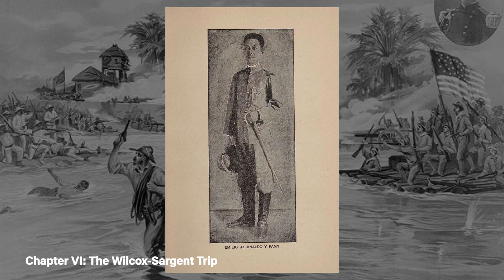The American Occupation of the Philippines 1898-1912 by James H. Blount Part 3 Chapter 5-6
Major-general Elwell S. Otis and staff arrived at Manila August 21, 1898.1 He relieved General Merritt and succeeded to the command of the American troops in the Philippines, August 29th. Archbishop Chapelle, who was papal delegate to the Philippines in 1900, once said to the writer at Manila, in that year, that General Otis was “of about the right mental calibre to command a one-company post in Arizona.” The impatience manifested in the remark was due to differences between him and the commanding-general about the Friar question. The remark itself was of course intended, and understood, as hyperbole. But the selection of General Otis to handle the Philippine situation was a serious mistake. He was past sixty when he took command. He continued in command from August 29, 1898, to May 5, 1900, a period of some twenty months. The insurrection was held in abeyance for some five months after he took hold, the leaders hoping against hope that the Treaty of Paris would leave their country to them as it did Cuba to the Cubans; and during all that time General Otis was apparently unable to see that war would be inevitable in the event the decision at Paris was adverse to Filipino hopes. A member of General Otis’s staff once told me in speaking of the insurrection period that his chief pooh-poohed the likelihood of an outbreak right along up to the very day before the outbreak of February 4, 1899, occurred. Before the insurrection came he would not see it, and after it came he—literally—did not see it; that is to say, during fifteen months of fighting he commanded the Eighth Army Corps from a desk in Manila and never once took the field. His Civil War record was all right, but he was now getting well along in years. He was also a graduate of the Harvard Law School of the Class of 1861, rather prided himself on being “a pretty fair jack-leg lawyer,” and had a most absorbing passion for the details of administrative work. They used to say that the only occasion on which General Otis ever went out of Manila the whole time he was there was when he went up the railroad once to Angeles to see that a proper valuation was put on a then recently deceased Quartermaster’s Department mule. When he left the Islands he remarked to a newspaper man that he had had but one “day off” since he had been there. Unswerving devotion to a desk in time of war, on the part of the commanding general of the army in the field, seemed to him an appropriate subject for just pride. This showed his limitations. He was a man wholly unable to see the essentials of an important situation, or to take in the whole horizon. He was known to the Eighth Corps, his command, as a sort of “Fussy Grandpa,” his personality and general management of things always suggesting the picture of a painfully near-sighted be-spectacled old gentleman busily nosing over papers you had submitted, and finding fault to show he knew a thing or two. However, he had many eminently respectable traits, and did the best he knew how, though wholly devoid of that noble serenity of vision which used to enable Mr. Lincoln, amid the darkest and most tremendous of his problems, to say with a smile to Horace Greeley: “Don’t shoot the organist, he’s doing the best he can.

Chapters
0:00 Chapter V: Otis and Aguinaldo
29:12 Chapter VI: The Wilcox-Sargent Trip